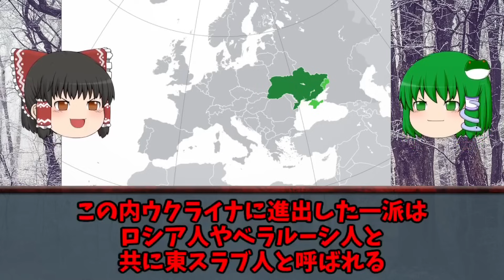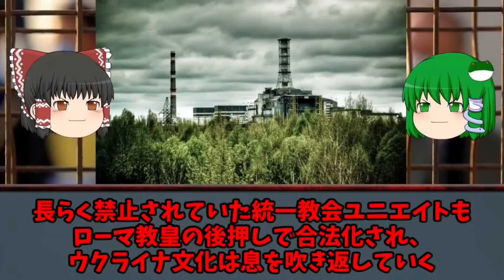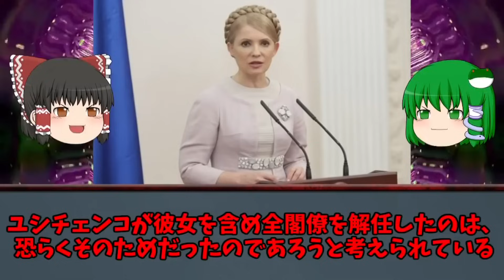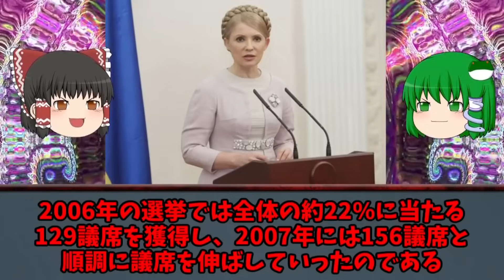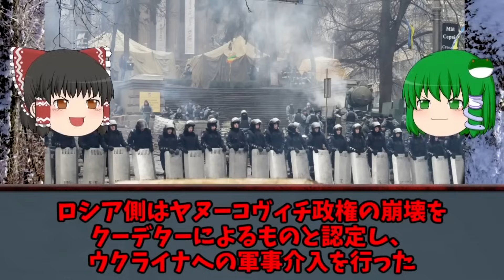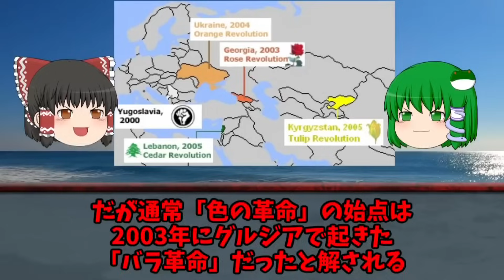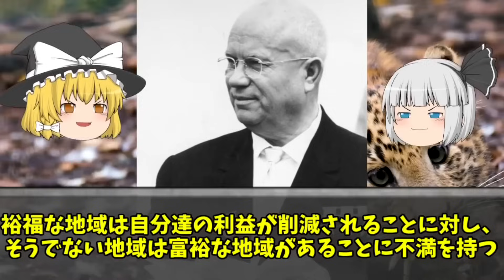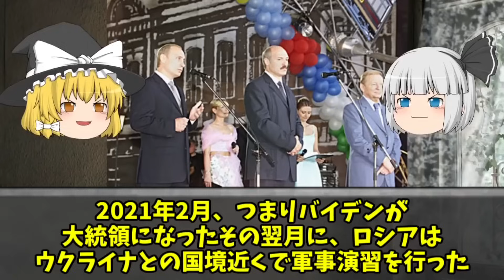ウクライナ問題総集編 今そこにある危機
この動画は2022年2月から3月にかけて公開した動画の総集編です

0:00　ウクライナの近現代史　2022年2月3日

30:37　ウクライナの現代史　 2022年2月7日

1:03:19 ドネツク人民共和国　2022年2月27日

1:21:26　色の革命　ウクライナ問題の始点　2022年3月15日

1:40:47　ウクライナ問題　2022年3月19日

引用元

Ben Fairless - originally posted to Flickr as The dangerous view, CC 表示 2.0,

De Alex Tora - Own work by uploader (based on Енциклопедія українознавства (у 10 томах) / Головний редактор Володимир Кубійович.

By The original uploader was Aris Katsaris at English Wikipedia.

文字数制限のため引用元については以下の動画の概要欄をご参照下さい